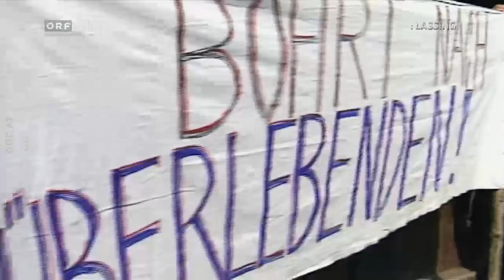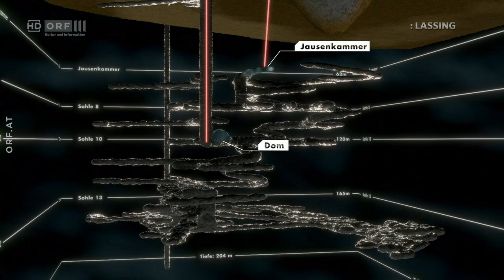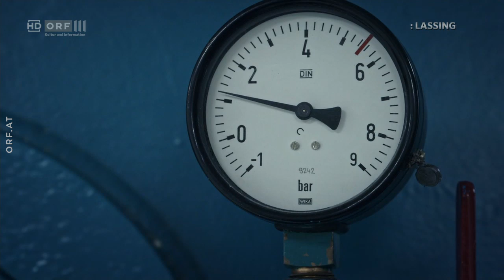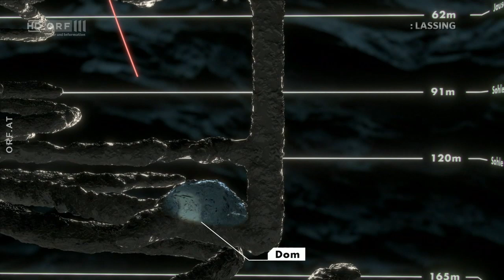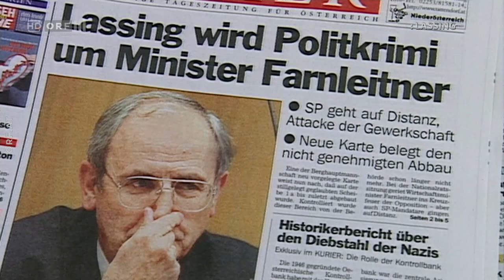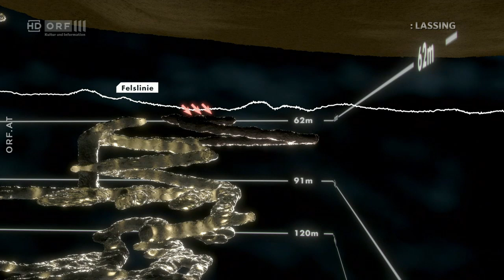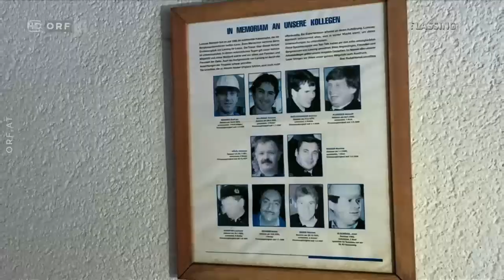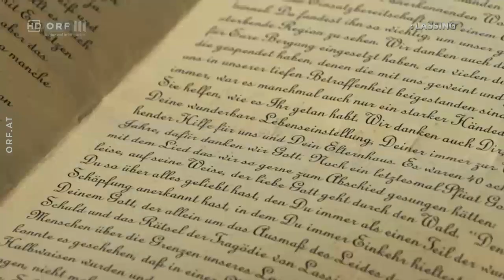Lassing - Die ganze Geschichte (2/2)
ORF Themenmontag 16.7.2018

Lassing - Die ganze Geschichte (1/2)
Das Unglück von Lassing ging um die Welt. Übertragungswägen der internationalen Medien belagerten die Kleingemeinde und auch Wahrsager meldeten sich zu Wort.